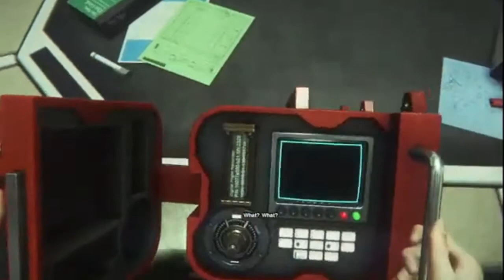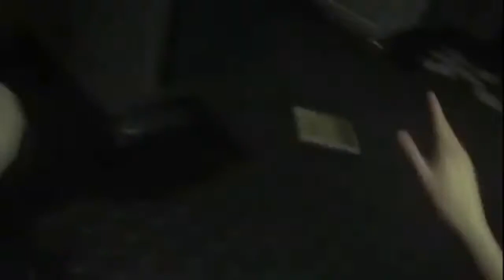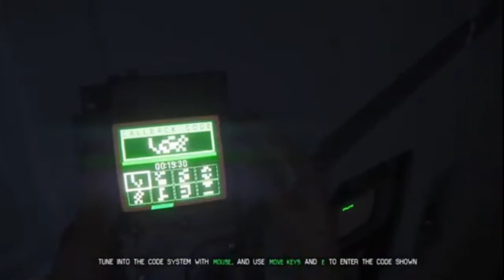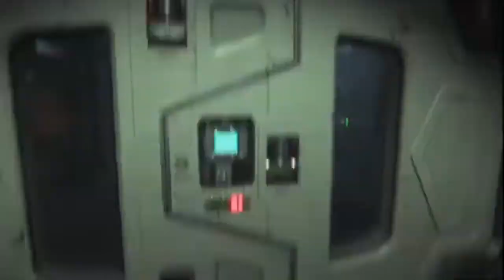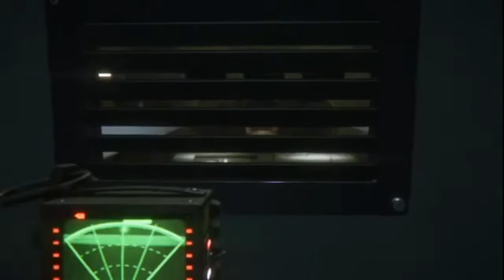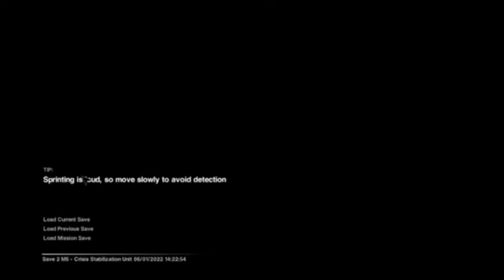Alien: Isolation Highlights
Highlights from my alien isolation streams